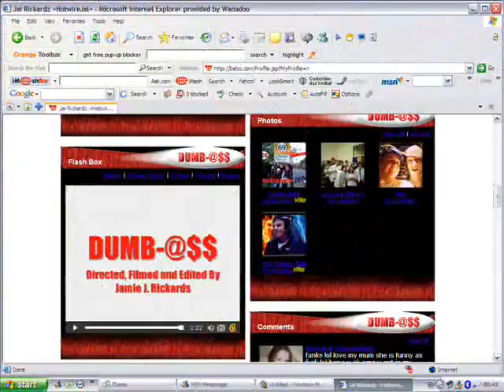Advertisement: New Series [DUMB-@$$]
A advertisment for DUMB-@$$ lock loaded and on your @$$!